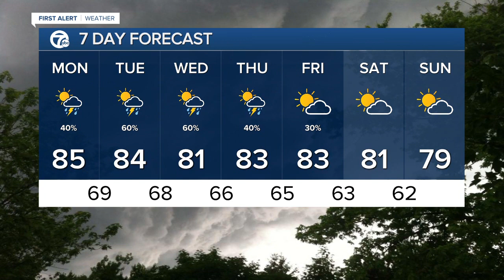7 Action News Latest Headlines | June 7, 9am